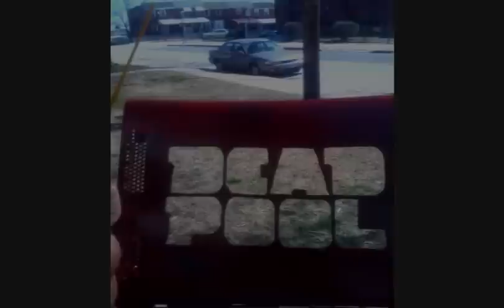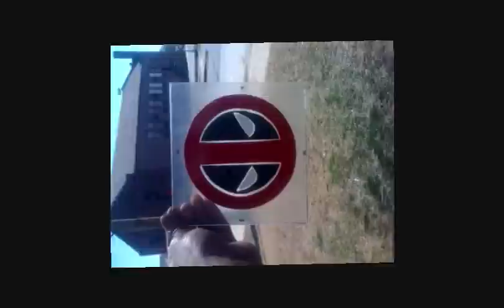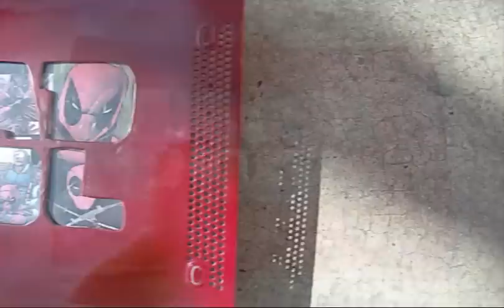DEADPOOL XBOX 360 CASE MOD(SOLD)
Done for my man omie out in florida good luck at the car show my dude hope this helps.

CHOCOLATE CITY CUSTOMS"WE MAKE IT HOT!!!"